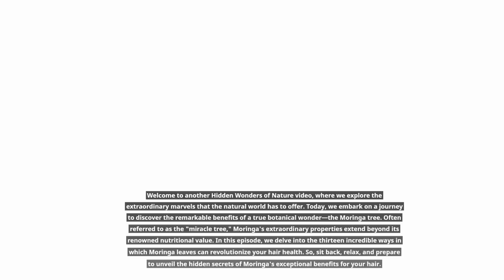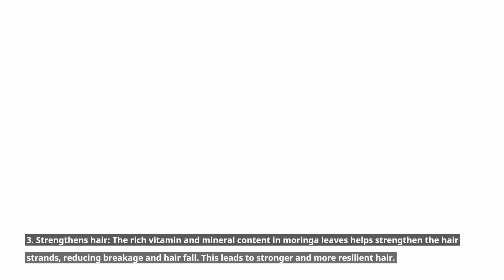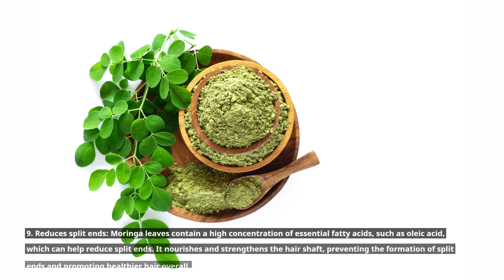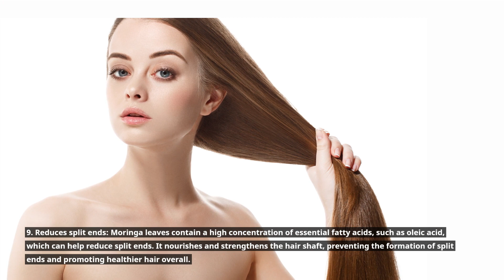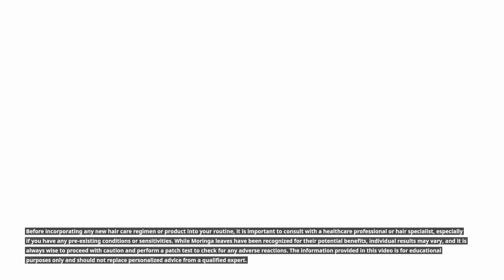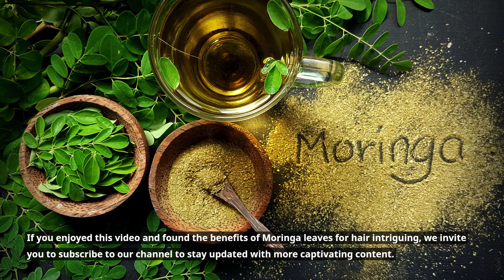Nourish and Strengthen Your Hair with Moringa: The Ultimate Hair Superfood!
Are you ready to discover the secret to luscious, healthy hair? Join us on a captivating journey as we unveil the miraculous benefits of Moringa leaves for your precious locks. Packed with essential nutrients and antioxidants, Moringa is nature's ultimate hair superfood. From stimulating hair growth to nourishing the scalp and adding a natural shine, Moringa offers a wide range of transformative benefits. Don't miss out on this enlightening video that will revolutionize your hair care routine. Unlock the hidden secrets of Moringa and unleash the beauty of your hair! Say goodbye to dull and lifeless hair and welcome the ultimate hair superfood – Moringa! In this fascinating video, we delve into the remarkable powers of Moringa leaves and how they can nourish, strengthen, and revitalize your hair. Discover the secret behind Moringa's ability to promote hair growth, prevent split ends, and restore natural shine. Learn how to harness the power of Moringa's rich nutrients and antioxidants to transform your hair from within. Don't miss out on this incredible opportunity to embrace the natural wonders of Moringa and achieve the gorgeous, healthy hair you've always desired!